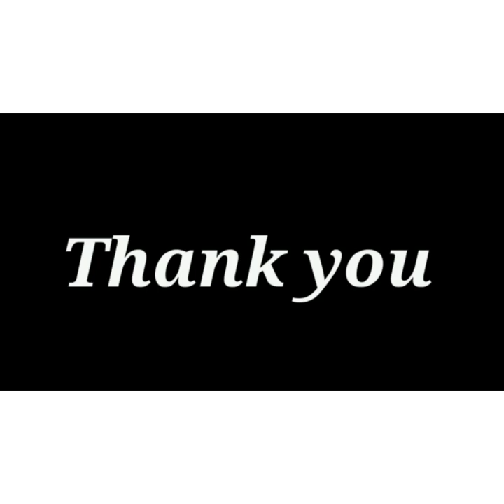The Orbis School - Karate - Pre Primary - Block & Punch - Part 15